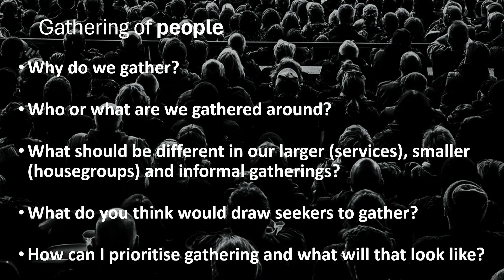Pictures of the Church 1: Ekklesisa: A Gathering of Poeple: Sunday 14th January 2024